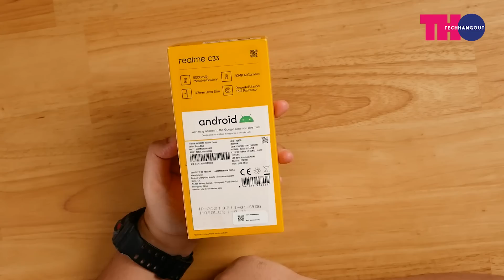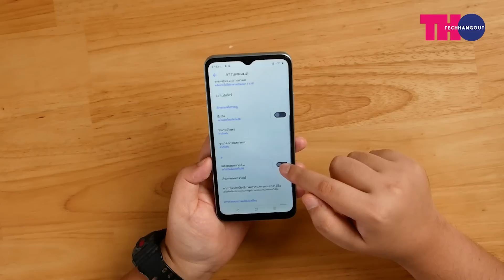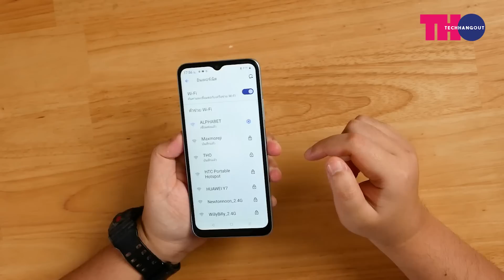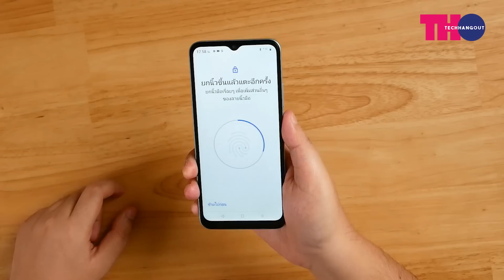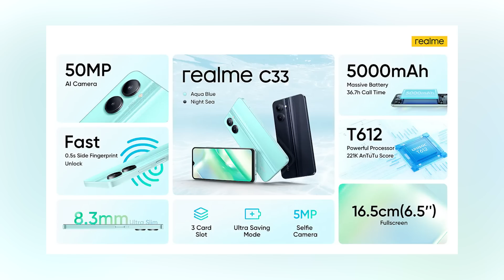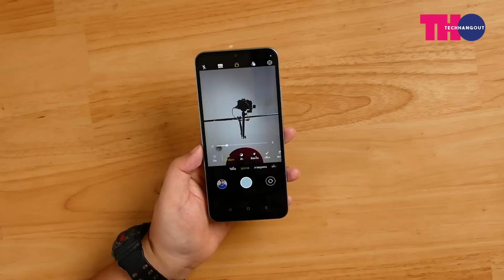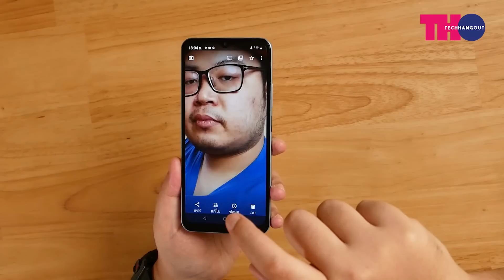ลุยก่อนเปิดตัว เเกะกล่อง realme C33 & realme Buds T100 เเบบนี้รอราคาเลยคราฟ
realme C33 & realme Buds T100 เตรียมเปิดตัวในวันที่ 25 ตุลาคมนี้นะครับ